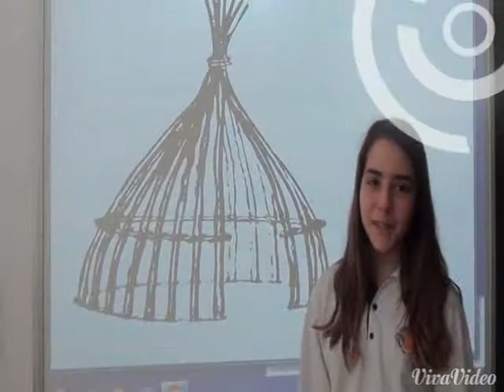Fête du livre 2015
Les élèves de 1 eso de français ont récité un poème de Robert Desnos à l'occasion de la journée du livre.